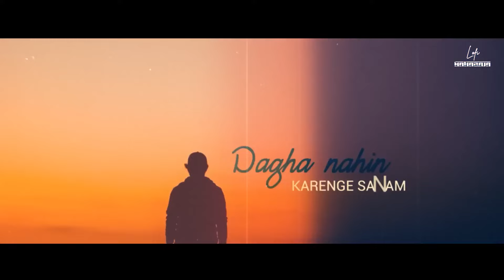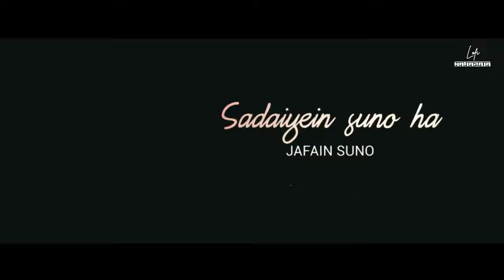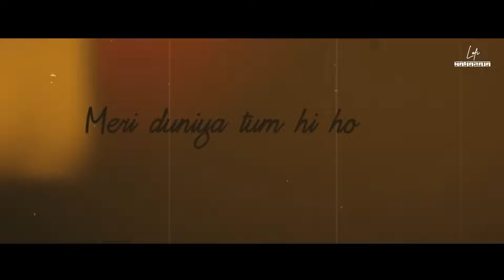Kahani Suno x Dil De Diya Hai (LoFi Mashup By @Knockwell) | Kaifi Khalil | Vishal Mishra | Lyrical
Presenting you romantic lofi mix version of "Kahani Suno x Dil De Diya Hai ".
Mashup By -  @Knockwell
Singer(s) :- Kaifi Khalil & Vishal Mishra
Visuals - Rahat
Release By - The_Ringtone_King

NOTE :
Reupload/Misuse of the following video in any condition is not permitted.